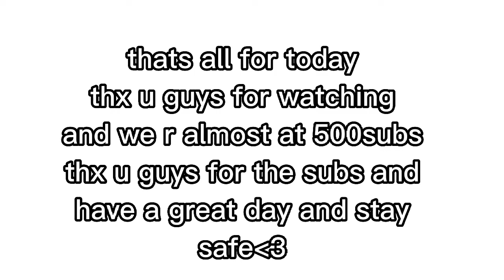im bored so i recreate toga from mha in gacha